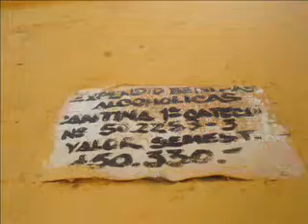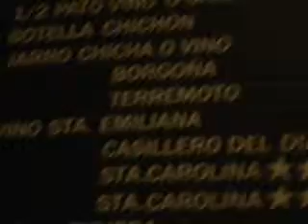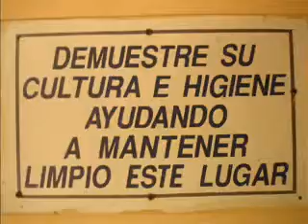Próxima estación Puente Cal y Canto. Dirección La Piojera